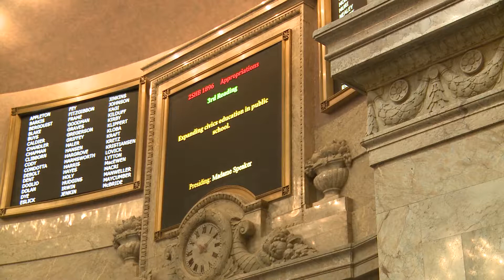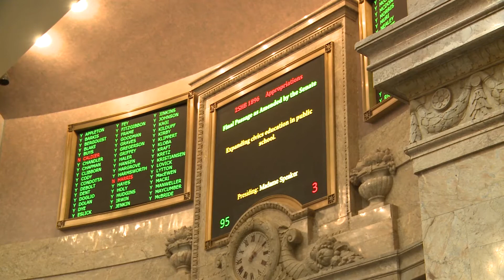Rep. Manweller’s floor speech in support of expanding civics education in public schools.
Rep. Manweller’s floor speech in support of House Bill 1896 – expanding civics education in public schools.